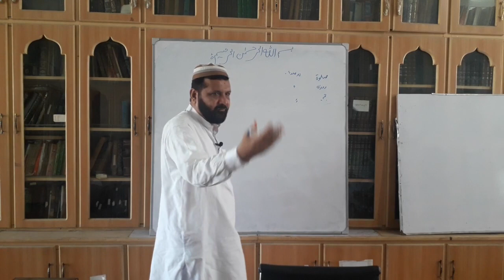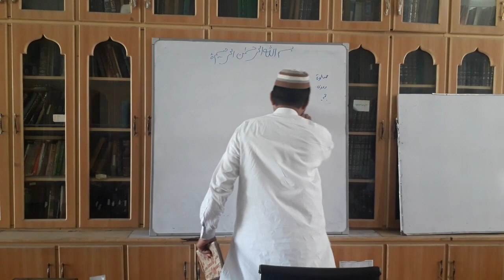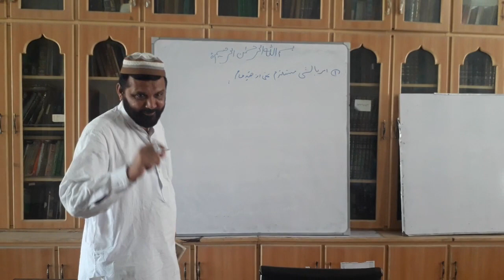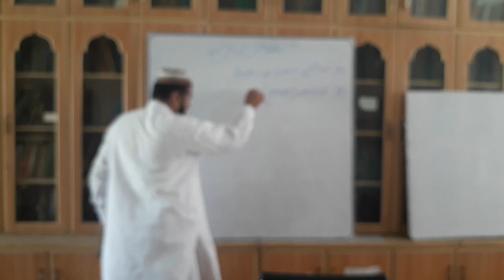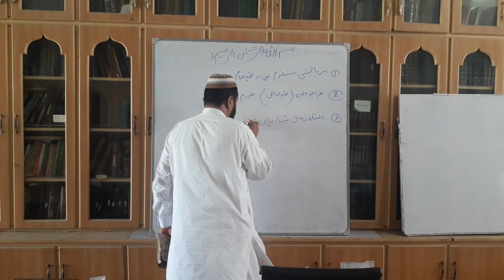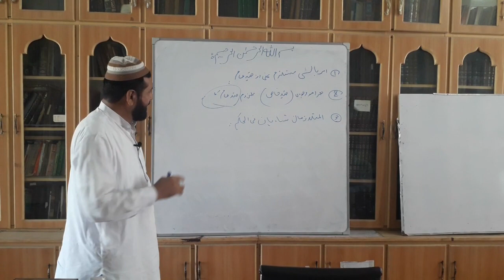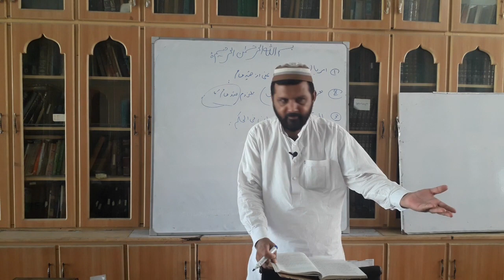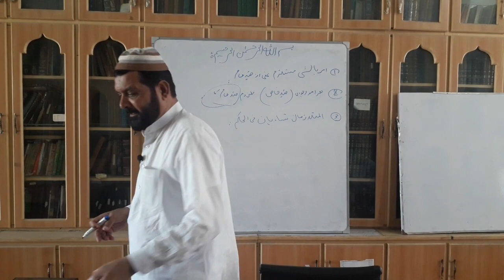Al Mojiz Awal Dars 37 Ustad Mohammad Khan Mahdavi